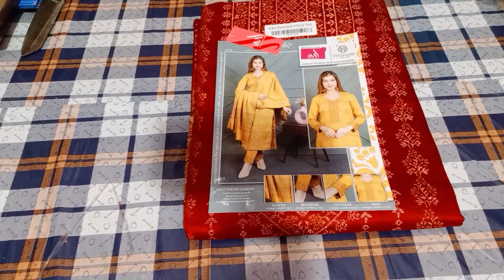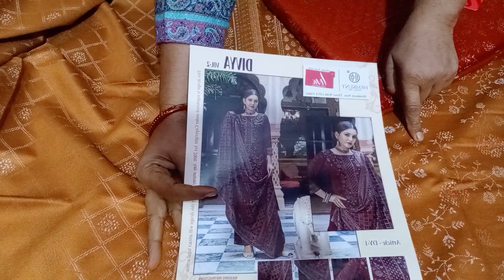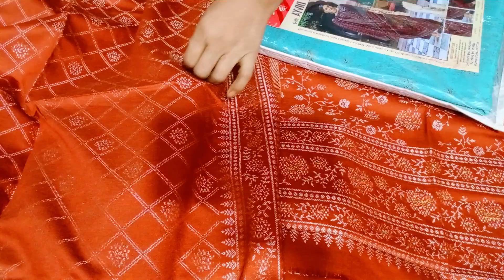pure pashmina suit 🙏8076424439